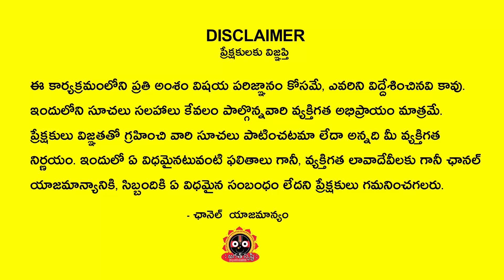ఈ రాశుల వారికి అఖండ ఐశ్వర్యాలు సిద్దించబోతున్నాయి Saturn in Shatabhisha Nakshatra Jagath Srishti